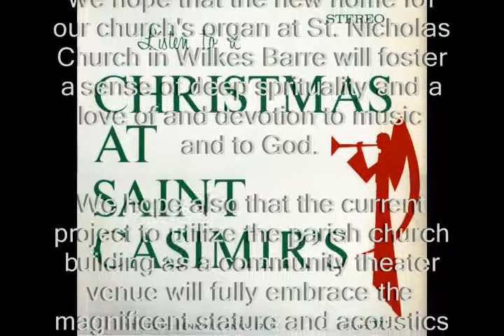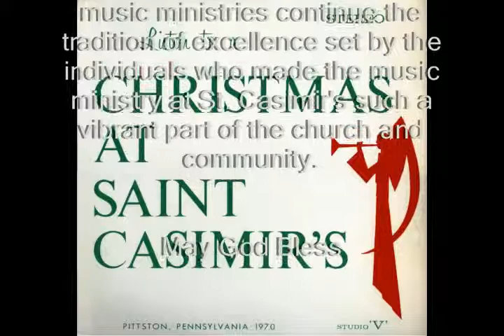Listen To A Christmas At St. Casimir's - Introduction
Listen To A Christmas At St. Casimir's is an album that was recorded by Studio V in conjunction with St. Casimir's Church and St. Casimir's Choir, Pittston, PA.

The former members of St. Casimir's Church wish to extend a big "thank you" to all who worked to make this album recording, especially the four Lithuanian hymns which serve as a reminder of our church's strong Lithuanian heritage.

With the parish's closing in 2008, this album remains a very fond and powerful memory of what the parish meant to all of its parishoners and a firm reminder of the parish's once renowned music ministry.

We hope that the new home for our church's organ at St. Nicholas Church in Wilkes Barre will foster a sense of deep sprituality and a love of and devotion to music and to God.

We hope also that the current project to utilize the parish church building as a community theater venue will fully embrace the magnificent stature and acoustics that we as members of the parish of St. Casimir enjoyed for over 100 years.

May those of us who have now become part of other parishes' music ministries continue the tradition of excellence set by the individuals who made the music ministry at St. Casimir's such a vibrant part of the church and community.